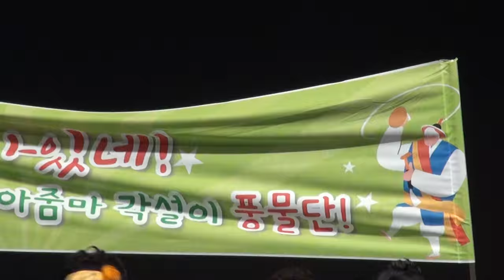경기도주민자치센타문화예술대회.수원시세류2동아줌마각설이풍물단16-9-1편집자 장털보